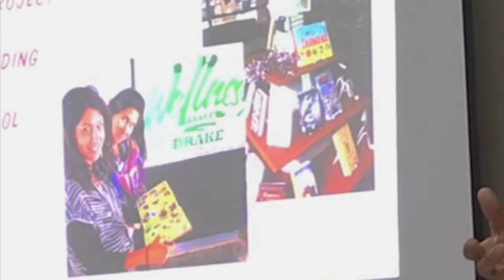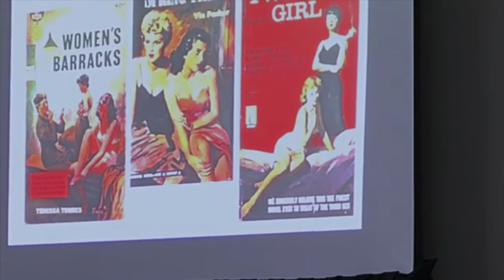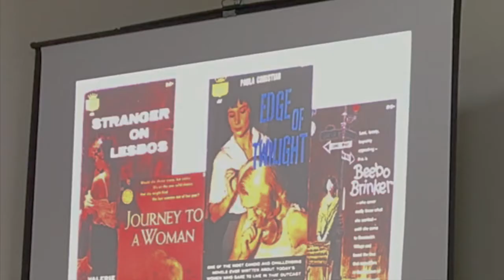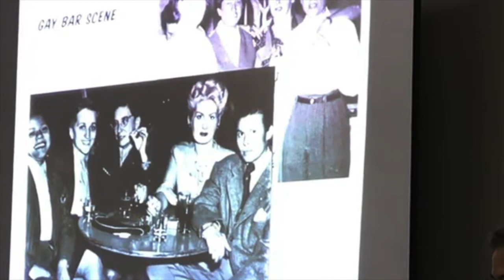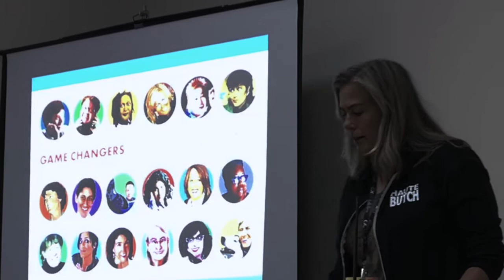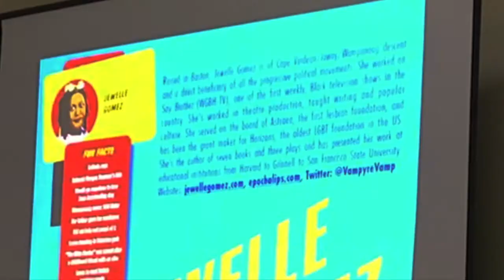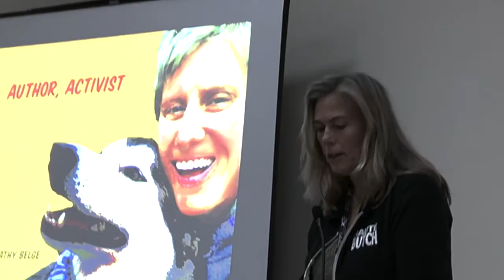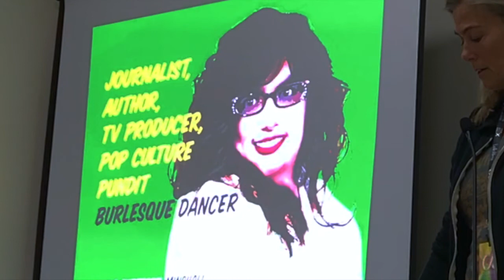Game Changers panel at Clexacon18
Lesbian History "Game Changers" panel at ClexaCon '18 with Robin Lowey and Kathy Belge